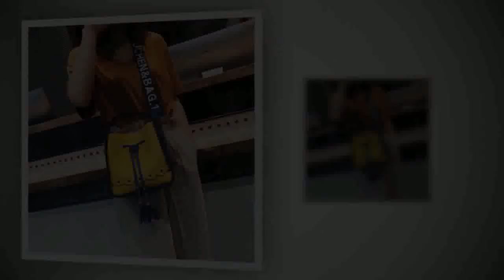TAS WANITA 2 in 1 TERBARU 2018 BATAM TAS SELEMPANG TERBARU MURAH